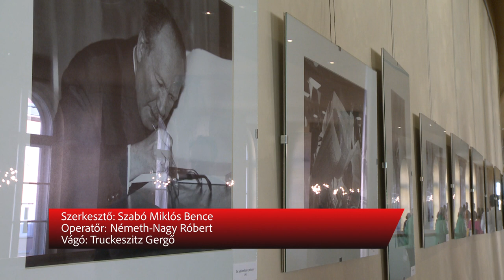MOZAIKOK A ZSIDÓSÁG ÉLETÉBŐL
Gyermekét vigyázó nő, auschwitzban tórát író holokauszt túlélők, vagy épp ünnepre készülő férfiak – csak egy-egy téma, mely szerepel a Mozaikok a zsidóság életéből című fotókiállítás képei közt. Vasárnap megnyílt a magyarországi zsidóság hű krónikásának kiállítása. Villányi András fotóit a Vörösmarty Színház galériáján láthatja november végéig a nagyközönség.